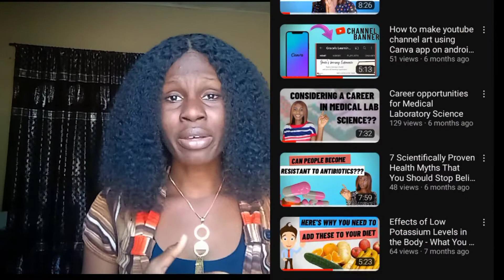Implantation spotting Vs Period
Here's a video talking about the how to distinguish between implantation spotting and period.

I'm hoping I become more consistent here 😊

To know what this Ovulation and implantation spotting is really all about and why ladies experience this, check out this detailed video 👇

Considering a career in Medical laboratory science???... you should watch this video and see the options I've listed here